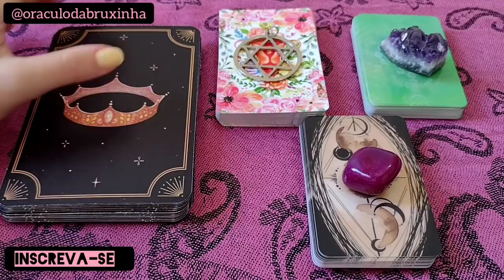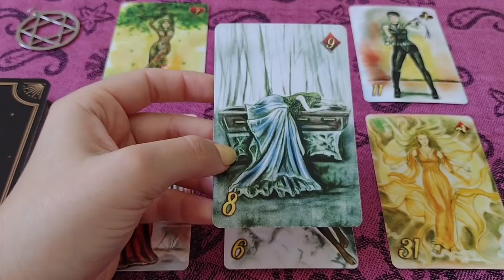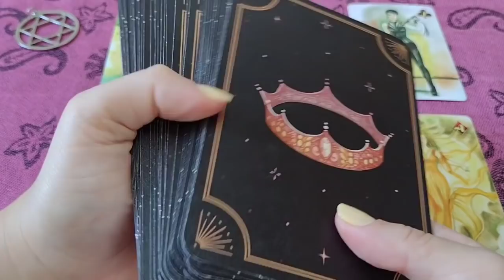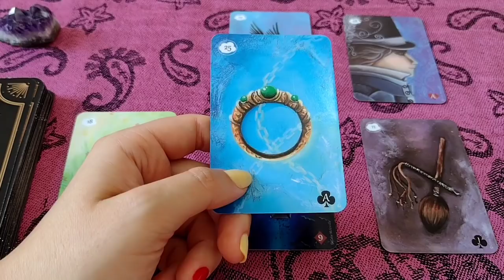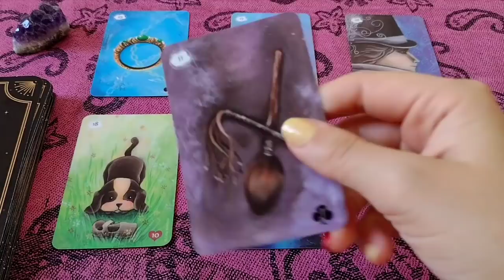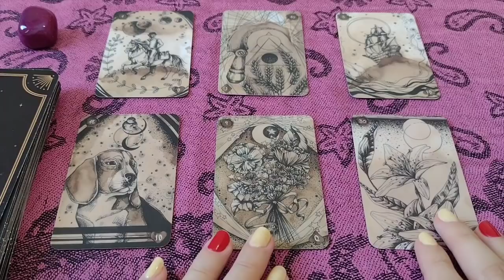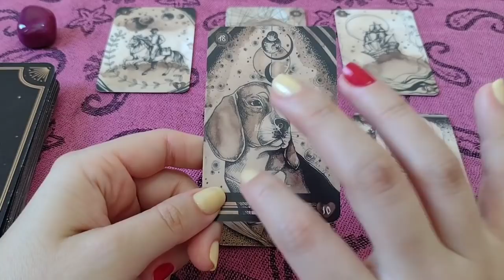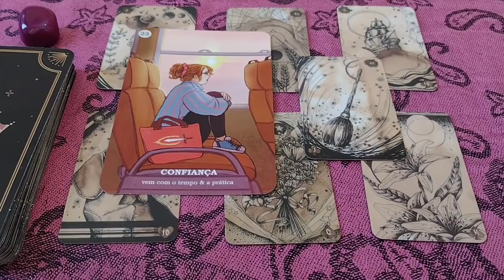✨O QUE POSSO REALIZAR COM A MINHA PRÓPRIA MAGIA?✨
MINUTAGEM

ESTRELA DE DAVI 2:55
AMETISTA 20:48
ÁGATA ROSA 38:52